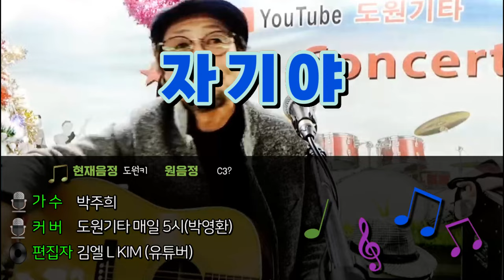자기야 (가수 박주희님)🔊🎶🎶🎶 [도원기타 커버송]